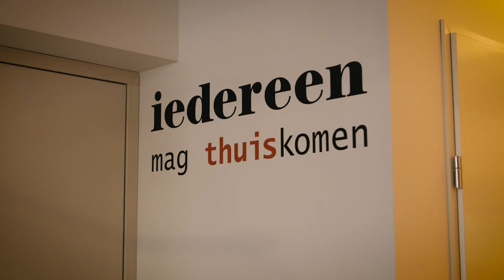Evangeliestek | Toerustingsavonden 2020 | Zegenrijk zaaien